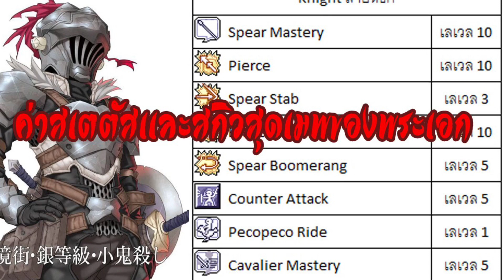GoblinSlayer::ข้อมูลเเละความสามรถของพระเอก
ขออภัยในการพูดติดๆขัดๆน่ะครับผมนั่งเเปรข้อมูลเเละปรับปรุงเนื้อหาด้วยตัวคนเดียวช่องนี้พึ้งเริ่มจะทำน่ะคร้บ ข้อมูลนำน้ผมไปนั่งเเปลมาจาก
คนที่ฟังเเล้วไม่เข้าใจก็รองเเปลเเล้วมาพูดคุยกันน่ะครับผม
ท่าคริปนี้ถึง10K view ผมจะทำข้อมูลของคุณนักบวชสาวให้ไวเลยค้าบบบบ